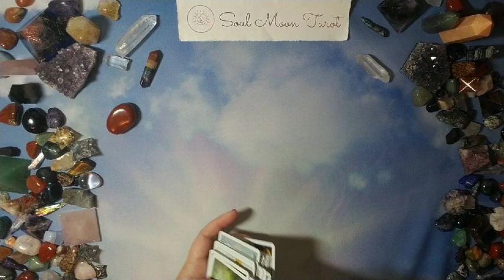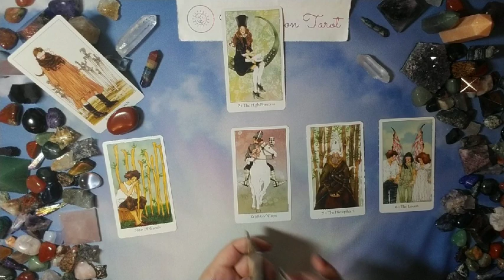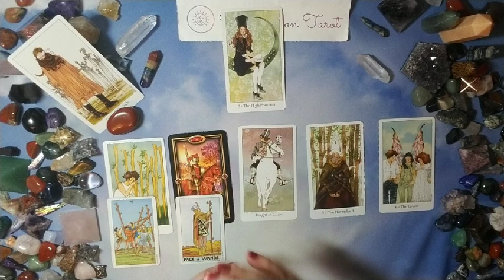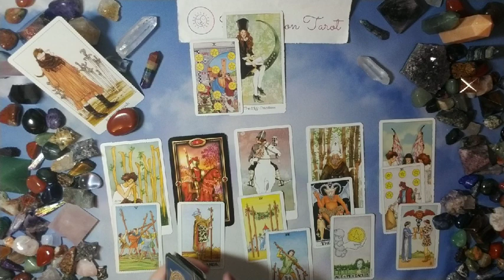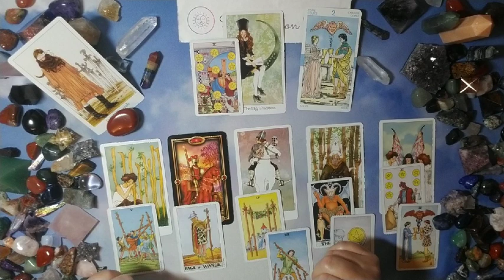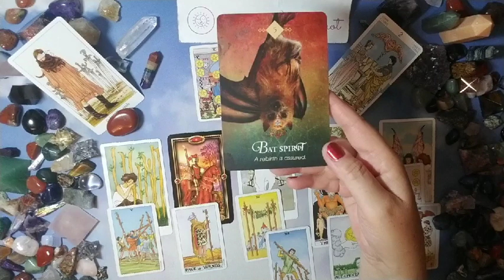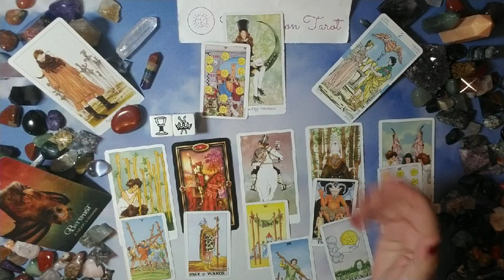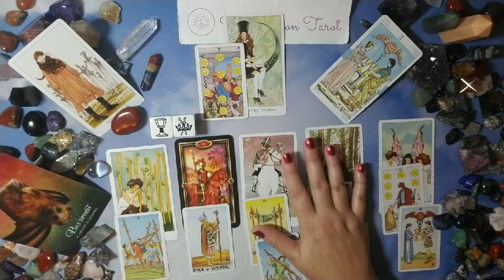CANCER: The Unexpected | December 2019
Hi there -

Nails: Essie Ring in the Bling